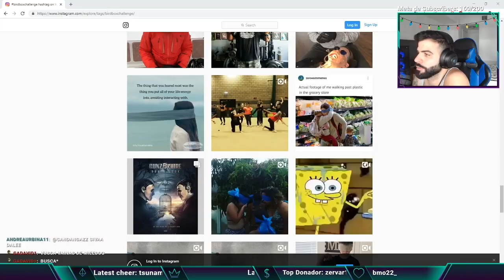1ra VICTORIA ROYAL (FORTNITE)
Si quieres aparecer al comienzo del video con el MMDALEPOEEH solo debes compartir en Facebook el link debajo de este texto

Da like y comenta que te pareció el video  :)